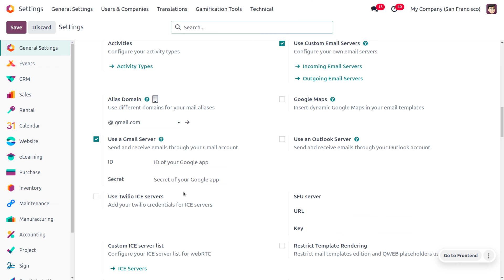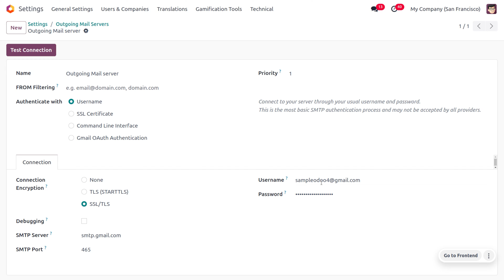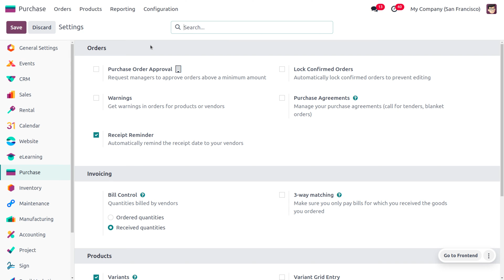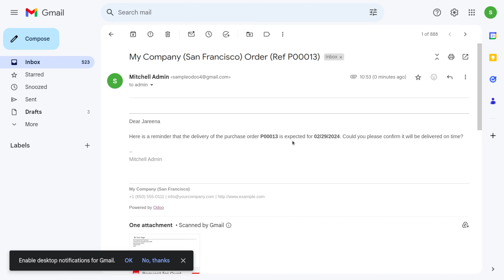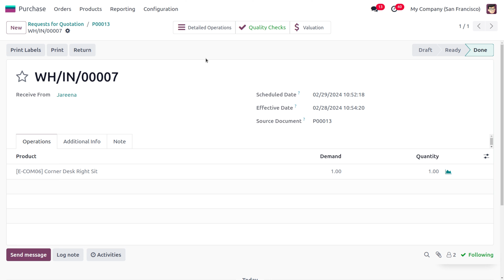#8 Receipt Reminder in Odoo 17 Purchase | Odoo 17 Purchase Tutorials | Odoo 17 Functional Videos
In Odoo, the receipt reminder is a feature within the Purchase module that helps improve communication and streamline the purchase order process

Automatically reminding vendors about the expected receipt date of their delivered goods or services.
Optionally requesting confirmation from vendors before the receipt date, ensuring clarity and reducing potential delays.

Prerequists
Ensure you have the Odoo Purchase module installed and configured.
Set up your Outgoing Email Server in Odoo under Settings - General Settings - Outgoing Mail Server. This allows Odoo to send automated emails.

Steps:
Enable the "Receipt Reminder" feature:
Go to Purchases - Configuration - Settings.
Under the "Orders" section, check the box for "Receipt Reminder".
Click "Save".
Create a purchase order:

Go to Purchases - Orders - Create.
Add the necessary details for your purchase order, including the vendor and products.
In the purchase order form, set the "Expected Receipt Date".
Enable the "Ask Confirmation" option (optional):

Below the "Expected Receipt Date,"  you'll find the "Ask Confirmation" checkbox.
Checking this box will send an email to the vendor X days before the receipt date, reminding them of the upcoming delivery and requesting confirmation.
You can specify the number of days for the reminder in the "Delay (days)" field.

Save the purchase order.
Functionality
Once you save the purchase order with the "Receipt Reminder" enabled, Odoo will automatically send an email notification to the vendor on the expected receipt date.

If you also enabled "Ask Confirmation," Odoo will send an additional email X days before the receipt date, requesting confirmation from the vendor.
The vendor can then confirm the receipt date by replying to the email. Odoo will reflect the confirmation on the purchase order.